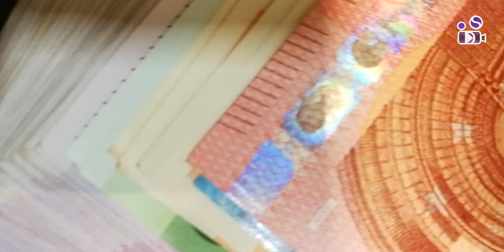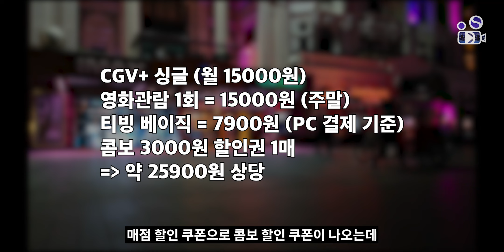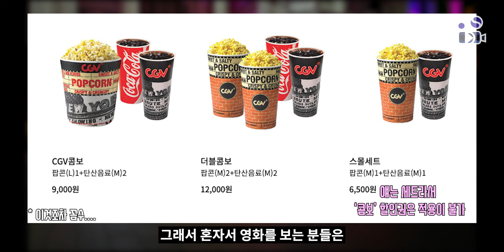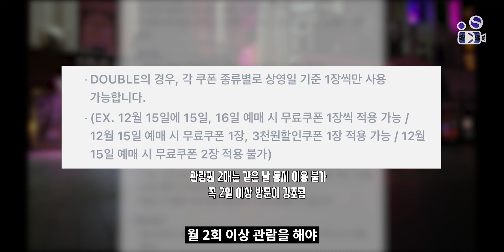그런데... .뭔가 이상한 것 같은데요?... | CGV+ 런칭, 상품 구성 살펴보기